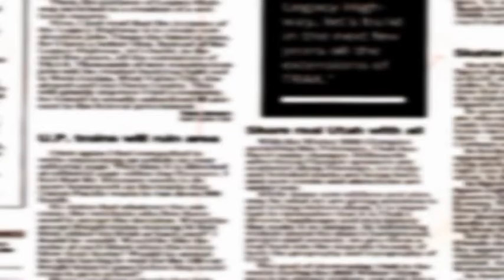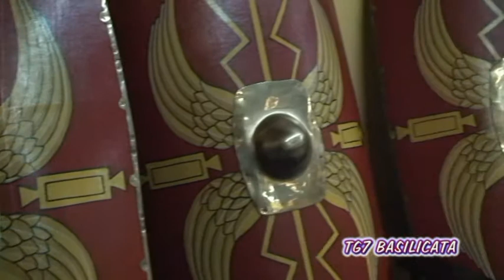TG7 Basilicata: Rionero. Intervista a Rosa Preziuso - direzione artistica Via Crucis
TG7 Basilicata 18 Aprile 2014 - Speciali Vie Crucis del Vulture